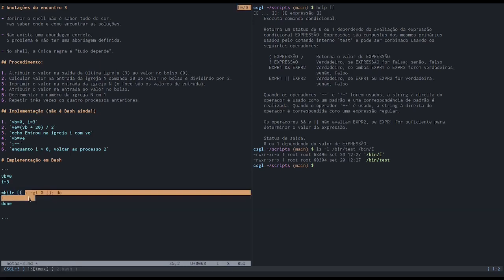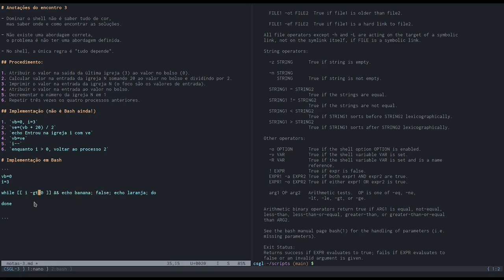Curso Shell GNU/Linux: encontro 3 - Parte 4/6